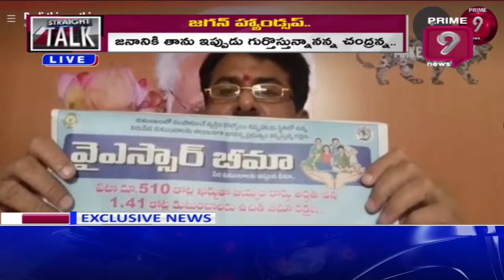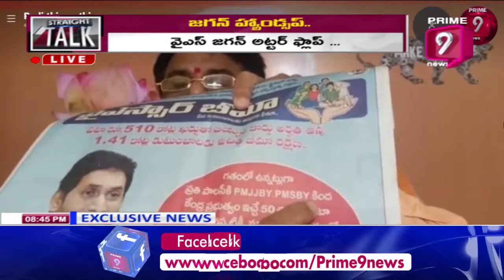నిధులిచ్చేది కేంద్రం..సంక్షేమ పథకాలకు రాష్ట్రప్రభుత్వాల పేర్లు | Straight Talk | Prime9 News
నిధులిచ్చేది కేంద్రం..సంక్షేమ పథకాలకు రాష్ట్రప్రభుత్వాల పేర్లు.Watch straighttalk with krishnamohan from prime9News Telugu channel which brings you political debates.In today's debate the leaders of different parties discuss about the performance of AP Government at the time of Corona Virus and AP Floods.